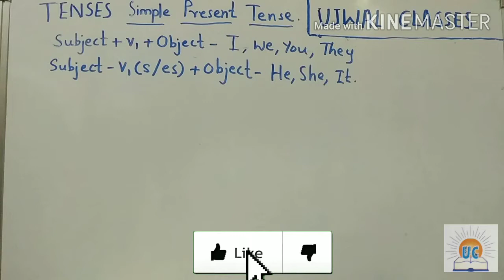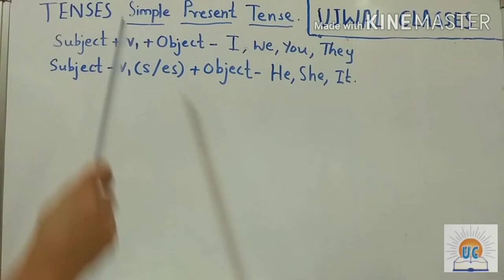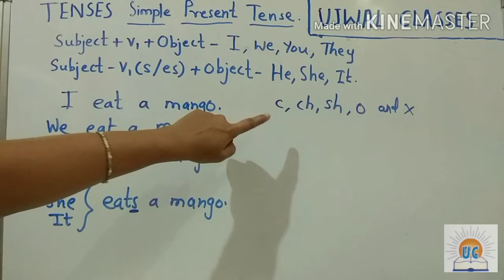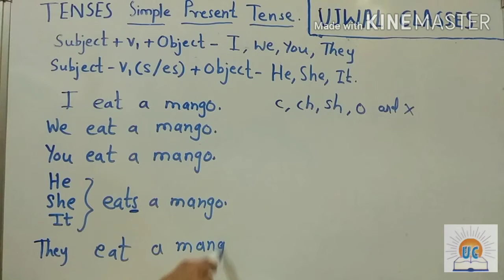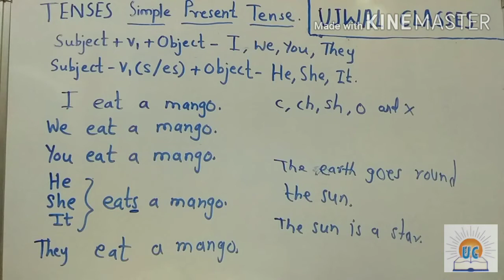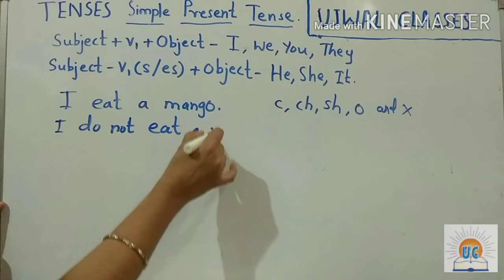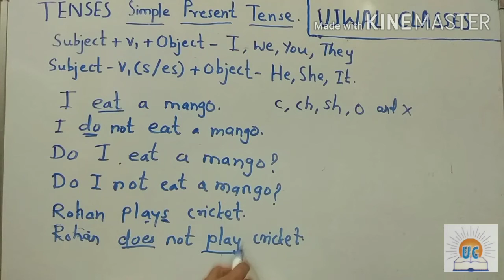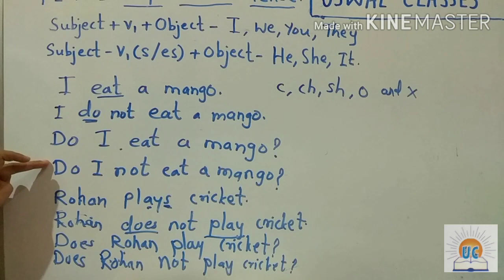Tenses |Simple Present Tense |English Grammar |Lecture 01|By Ujwal Classes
This video is presented by Ujwal Classes, Sambhajinagar, Satara.
For complete understanding please watch till end.
For any queries /suggestions please comment.
Ujwal Classes, Satara.